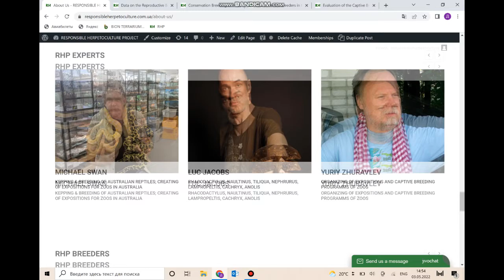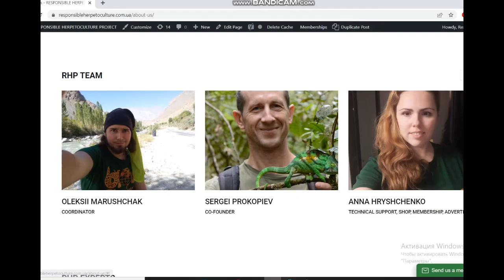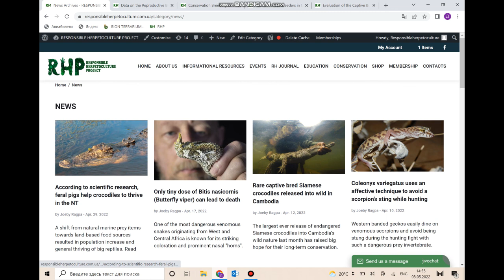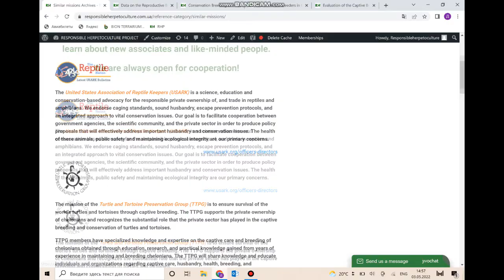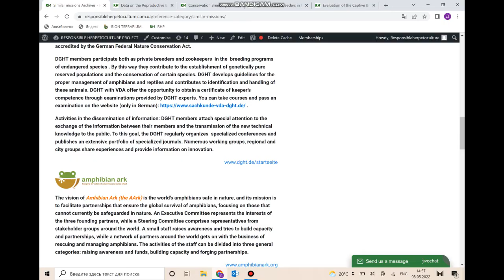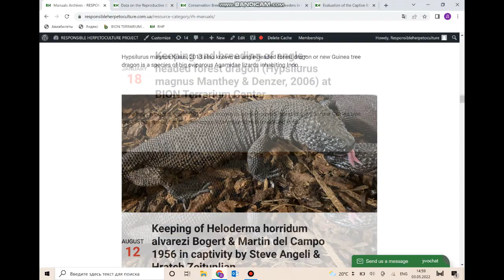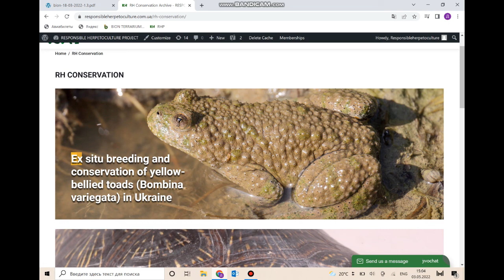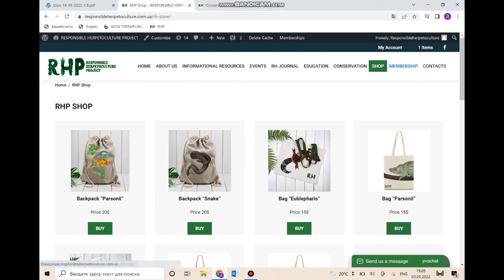A quick video-guide on our Responsible Herpetoculture Project web page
In this video we a showing a brief excursion through our Responsible Herpetoculture web site in a form of a small video-tour.

with a note: Support to BION Terrarium Center due to extreme situation in Ukraine / help for BION / food for animals